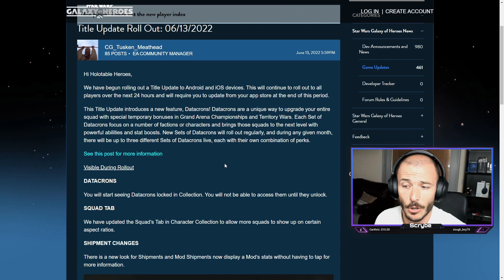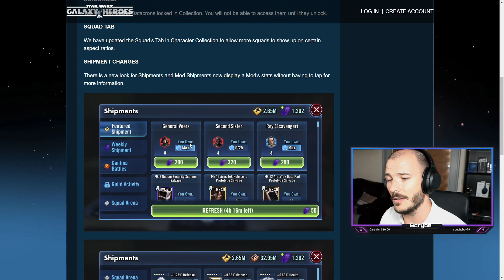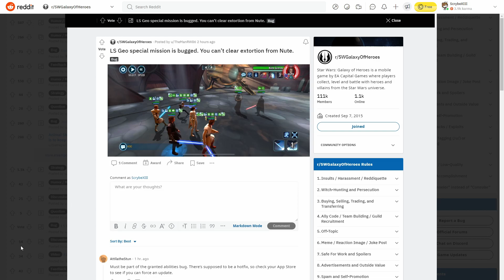SWGoH - Datacrons arriving on the holotables! Are they really so bad? ACTUAL QoL upgrades.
It's not all bad news.  I think.